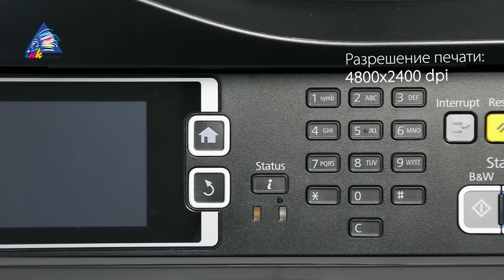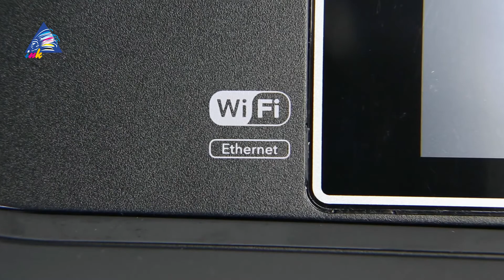Обзор МФУ Epson WorkForce Pro WF-4630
Видеообзор МФУ Epson WorkForce Pro WF-4630 от интернет-магазина INKSYSTEM.